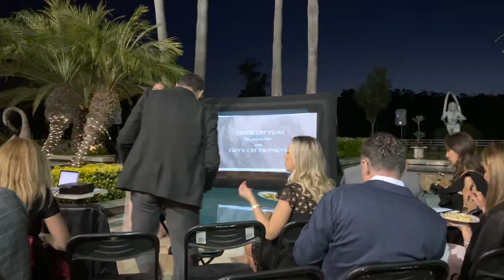🔥Evening With The Stars! Premiere of New Short Film "Dinner In The Round".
🎥  Behold this captivating video chronicling the grand premiere of the Short Film "Dinner in the Round," an original tale from 2021 directed by the visionary Howell C Kickliter. Penned by the adept trio of Shadi Ameri, Lucia Argut, and Howell Kickliter himself, the event unfolded on the illustrious evening of Saturday, April 23rd, within the confines of a private estate nestled in the enchanting Rancho Santa Fe. Attendees were treated not only to the cinematic marvel of "Dinner in the Round" but also to Kickliter's previous masterpiece, "Love in a Lifetime" (2019). The soirée, meticulously orchestrated by Tatiana Novick and her esteemed cohorts, was a heartfelt homage to the late Director Howell Kickliter.

In a nod to the golden era of cinema, "Dinner in the Round" received its inaugural nomination at the prestigious London Short Film Festival in England last year.

The splendid affair was graciously hosted by Tatiana Novick and Jessica Marshall amidst the opulent setting of Rancho Santa Fe. Luc Argut, serving as the assistant director, ensured the seamless execution of Kickliter's vision. Among the distinguished guests were the talented actors Rick Rodstrom, Jordan Jacobo, and Laura Paulson, who graced the screen with their performances. Director George Dawe and a coterie of Cole's esteemed colleagues and friends lent their presence, adding to the soirée's allure.

Lidija Skolnija eloquently captured the essence of the evening, remarking on the splendor of the gathering and the anticipation of witnessing the cinematic creations of their departed friend and colleague.

Tatiana Novick, both friend and actress in the film, extended the invitation to partake in the event's organization, an honor and privilege that was gratefully embraced.

Throughout the enchanting evening, the melodious strains of opera singer Victoria Robertson and pop-jazz vocalist Barry Cohen serenaded the guests, imbuing the event with an ethereal charm.

As the night unfolded, it became evident that the true magic lay in the camaraderie shared among Cole's collaborators, friends, and admirers. Their collective presence transformed the event into an unforgettable celebration of creativity and camaraderie.

May this video serve as a cherished keepsake, preserving the memory of the remarkable Howell C Kickliter and the indelible mark he left on the world of cinema.

Your 🔥Sparklet! 🥰